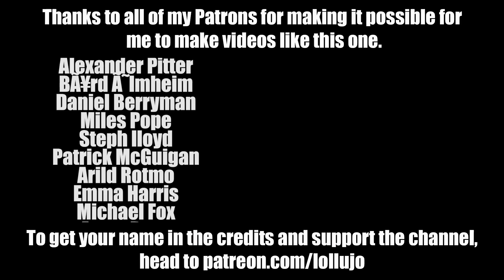PANIC BUYING ANDY'S FOOD | Weekly Vlog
As much as I don't agree with all the panic buying we've seen on social media over the last few days - we have an excuse! Andy only eats a very limited diet, and his favourite foods are all the kinds of things people have been stocking up on, so we had to join in the panic buying! Also, he had some changes to his usual school routine this week including an extra day out in the community, a ride on a public bus and his final parents evening before he starts sixth form in September. We also went back to Inflatanation for more bouncing fun, this time with Amy, found out if Anna got the job she applied for last week, and also got the results of Lucy's driving theory test.

If you'd like to vote for me in the NDA Awards, you can do that